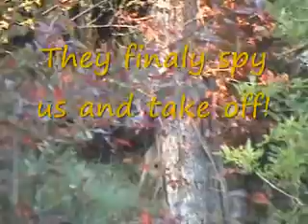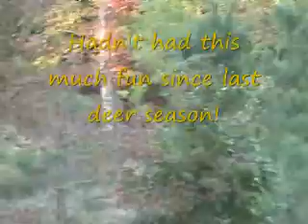2008 Bow Hunt #1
This hunt was actually on 10 06 08 not 10 09 08 as the caption says.  It is at the Edwards Farm.  One button buck shows up first and later five doe pay us a visit.  Josh lets them all walk this day as we were looking for a nice buck.